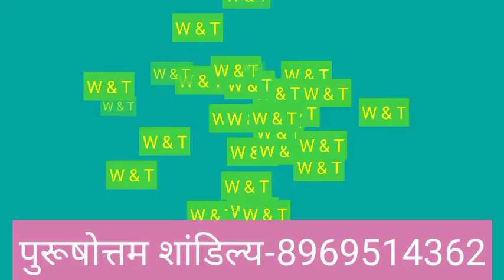W or T naam ki jodi kaisi hoti hai / W or T Naam ki jodi / T Naam Wale Log Aur W Naam Wale Ki Jodi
W aur T ki jodi | W Name Wale Log Aur T Name Wale Logo Ki Jodi kaisi hoti hai?

धन्यवाद ।